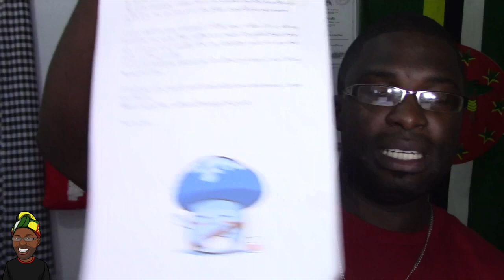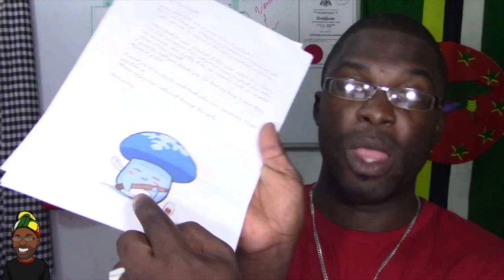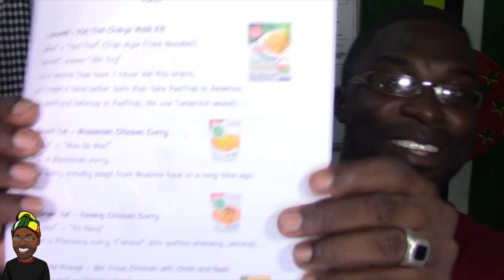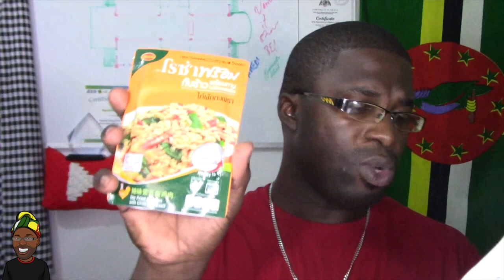Thai food unboxing || Junosuede แพคเกจขนมไทย || Junosuede Reaction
Mailing Address:

Mitchel John
Caribbean
West Indies
Commonwealth Of Dominica
Roseau
Colihaut